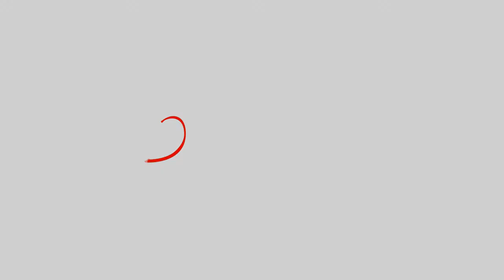Inauguración Barrios Marcos Aleman y Lisandro Park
Esta mañana en distrito El Plumerillo, se hizo entrega de 103 viviendas, 43 de ellas correspondientes al Barrio Marcos Aleman y 60 al Lisandro Park.

Con la presencia del intendente Daniel Orozco, el director de Políticas Habitacionales de la Subsecretaría de Desarrollo Urbano y Vivienda de la Nación, Ramiro Masjuan; el director del IPV, Damián Salamone y el ministro de Economía, Infraestructura y Energía de la provincia, Martín Kerchner.